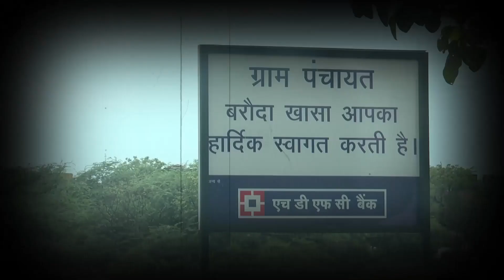इन युवाओं ने पुरे बरोदा का समीकरण खोलकर रख दिया, 'धर्मेंदर' जाट के कड़वे बोल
हरियाणा के बरोदा उपचुनाव को लेकर सड़कनामा की टीम पहुंची बुटाना, यहां युवाओं ने बताया पुरे हलके का समीकरण, कोई भाजपा, कांग्रेस और अभय सिंह चौटाला को बता रहे सत्य, क्या किसान करेंगे बड़ा बदलाव, देखिये ये रिपोर्ट प्रमोद कुमार के साथ वीडियो जर्नलिस्ट चरण सिंह